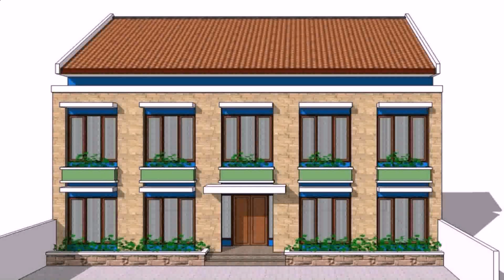Boarding House Design Ideas Philippines